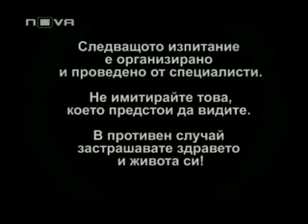FEAR FACTOR - extreme & nasty - part 2/3 - STRAH BG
Exciting & disgusting episode with 2 winners (Part 2 of 3)